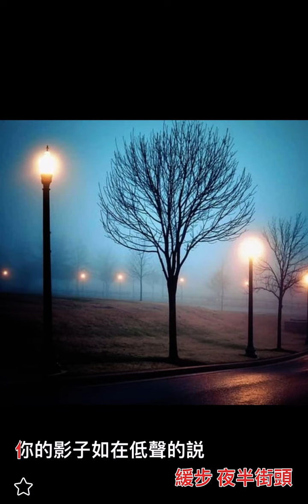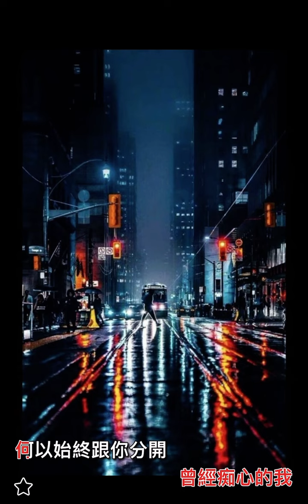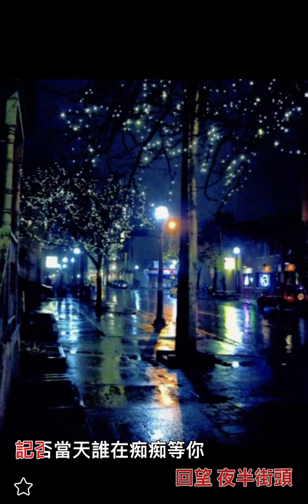痴心的我 live by Coby Tom Conrad 譚日康 （原唱 張國榮）粵語歌詞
張國榮

癡心的我

作詞：向雪懷
作曲：黎小田
編曲：黎小田

回憶街燈裡你一個　緩步夜半街頭
你的影子如在低聲的說　無比的傷心　漆黑中如像孤的我
曾經關心我你一個　曾問問你因何
眼中閃出情淚緊擁抱　明白你心深愛著我

＊曾經癡心的我　何以始終跟你分開
　曾經留下快樂給我　盲目愛盲目愛愛著你深

明天街燈再經過　回望夜半街頭
　記否當天誰在癡癡等你　長夜問你可有想著我

Repeat ＊,＃